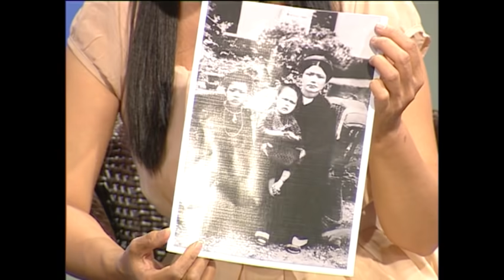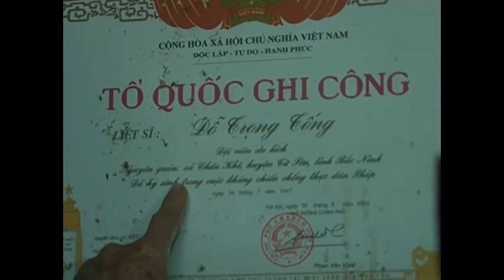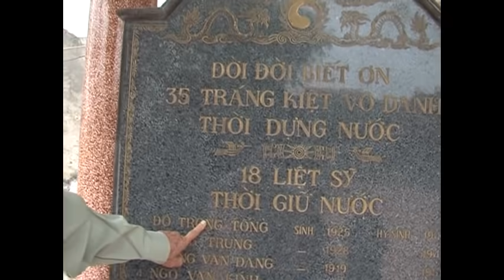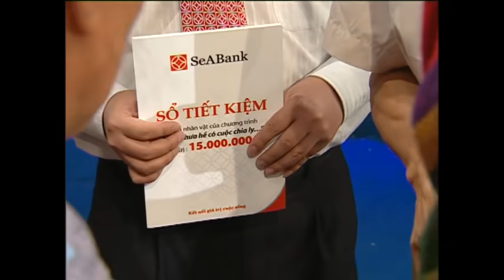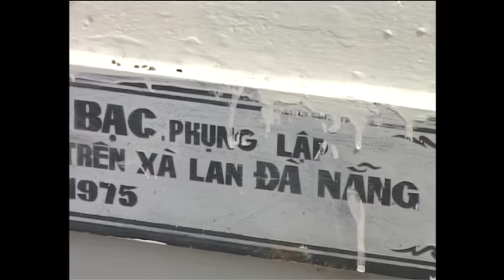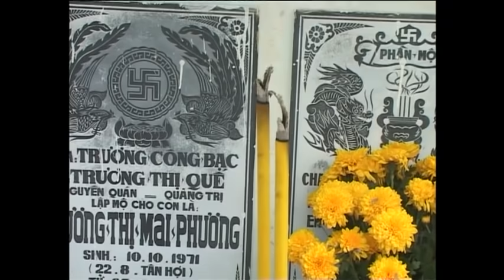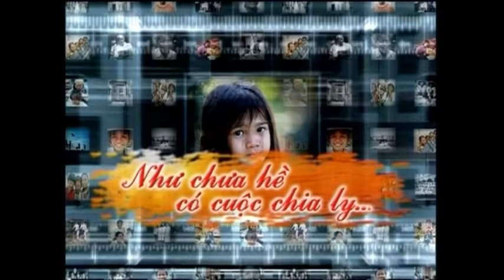Như chưa hề có cuộc chia ly 44: Làng ơi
SWIFT code: MSCBVNVX
STK: 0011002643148 - NH Ngoại Thương VN - Vietcombank
Chủ tài khoản: Báo VietNamNet

✲ Thư tay: Hòm thư 005 - Bưu điện Trung tâm Sài Gòn, Tp.HCM
✲ Inbox về: Facebook.com/NCHCCCL
Từ những cánh thư đăng ký, nhờ NCHCCCL tìm kiếm thân nhân; cho tới quá trình xử lý thông tin kỹ lưỡng, tra cứu, tìm kiếm tại thực địa, xác minh nguyện vọng của các bên khi tìm ra và tổ chức đoàn tụ - tất cả đều là hoạt động thiện nguyện, hoàn toàn không thu phí. Tiêu chí của chúng tôi là giúp tìm kiếm và đoàn tụ cho những cảnh ngộ ly tán vì mọi nguyên nhân (trừ hình sự) mà các bên đều có nguyện vọng được gặp lại nhau. Chúng tôi cũng hợp tác với 12 đài truyền hình trên thế giới, cùng tìm kiếm và đoàn tụ cho những người gốc Việt, và những người tìm người thân hiện ở Việt Nam.